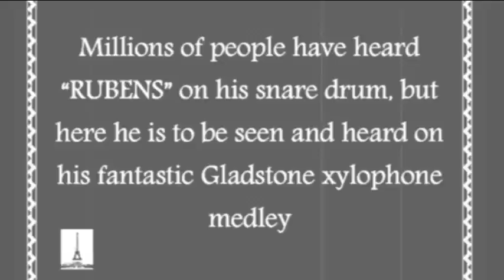Rubens Lopes - Fantastic Gladstone Xylophone - Medley "Ida/Some of These Days"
Brazilian percussionist Rubens Lopes playing the fantastic Gladstone Xylophone medley: "Ida" and "Some of These Days".

Originally  was recorded by Billy Gladstone on the Major Bowes Capitol Theatre Radio Program.

This xylophone transcription was made by Jonathan Singer and this orchestra arrangement was made by Pierre Thibout.

Piano - César Birschner
Drums - Rubens Lopes
Bass - François Gavelle
Violins - Ajay Ranganathan
Cello - Emmeline Planche

Sound recording - Guillaume Defer on Paris National Conservatory of Music, Paris-France